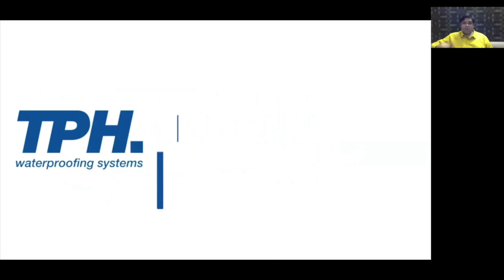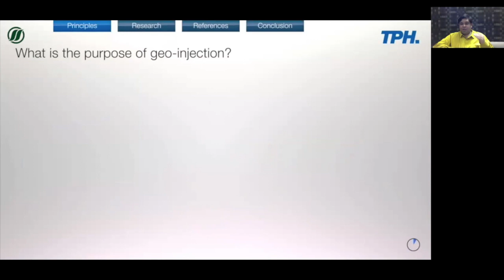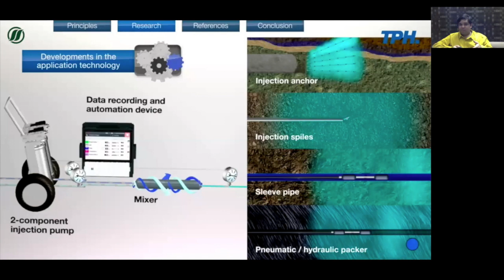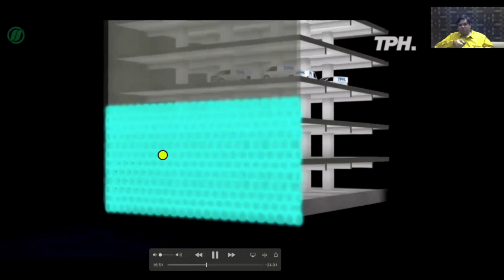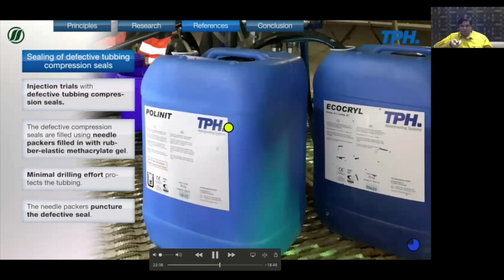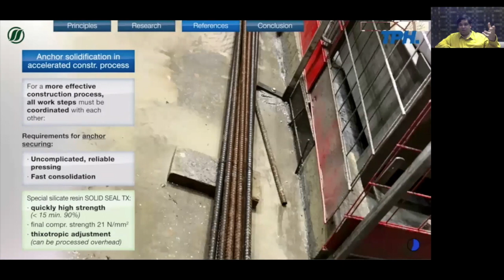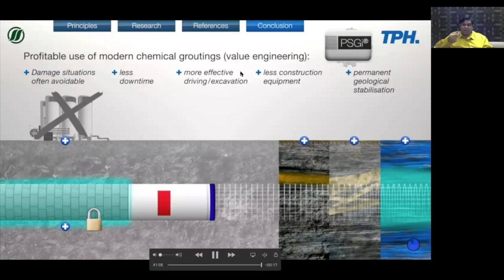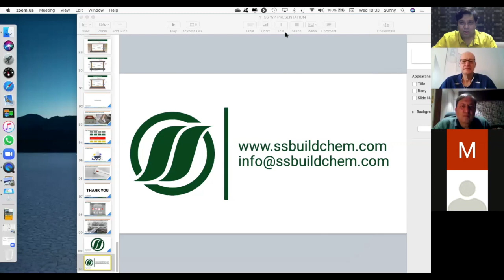Waterproofing and Soil Stabilization Using Modern Injection Systems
This Webinar Session Covers Principles and Case Studies highlighting the use of modern injection systems based on Polyurethanes, Methacrylate Gels and Silicate Foams and Gels. The presentation is based on the experiences from TPH Bausysteme GmbH and covers the use of modern injections to waterproof tunnels, basements, applications in tunnelling and in soil stabilisation in different geological strata.